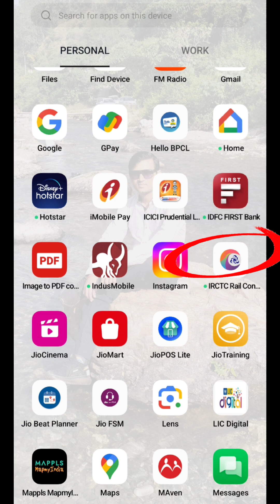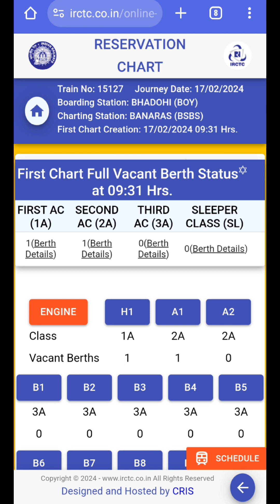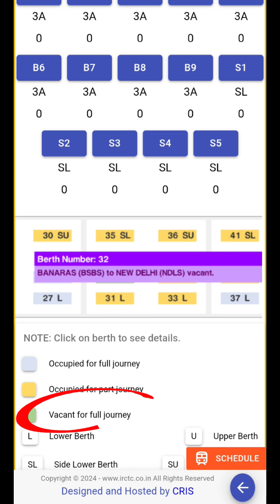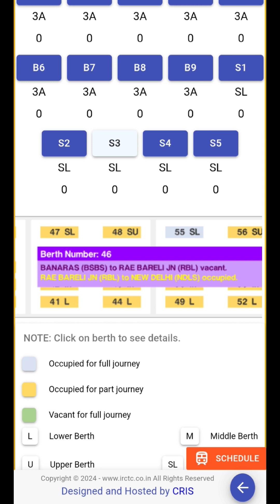Chalti Train Me Khali Seat Kaise Dekhe 2024 | Chart Vacant in Running Train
About :-  Technical Ved Bhai is a You Tube channel, dosto es channel par apko har roj ek new, technical, trick,android setting se releted  video upload milti rahengi -:🤔-😃
👉👉agar aapko video pasand aaya to video ko like,shere and comment jarur kare sath me channel kosubscribe karna na bhule..🙏🙏

Your query..
train me konsi seat khali hai kaise pata kare
train me seat khali hai ya nahi kaise check kare
how to check train seat availability
chart banne ke baad ticket kaise book kare chalti train me khali seat kaise dekhe
train me khali seat kaise dekhe
train me khali seat kaise pata kare
chalti train me khali seat kaise pata karen
train me seat khali hai ki nahi kaise pata kare
train seat availability kaise check kare
train me khali sit kaise dekhe
train seat availability